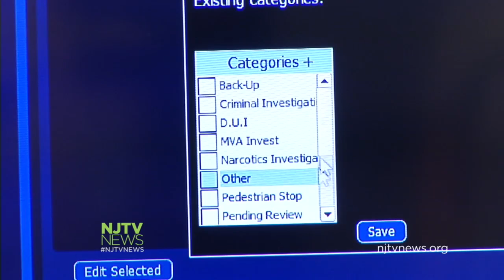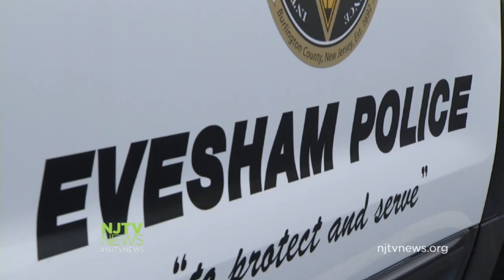Evesham Police to Wear Body Cameras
Police in Evesham Township will be wearing body cameras to record interactions with the public. For more New Jersey news, visit NJTV News online at njtvnews.org